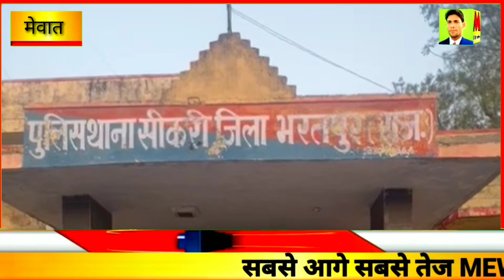नहीं सुधारने वाले !! भरतपुर के बदमाश ने पंजाब के एक बाबा का व्हाट्सएप सू काट दिया टटलू